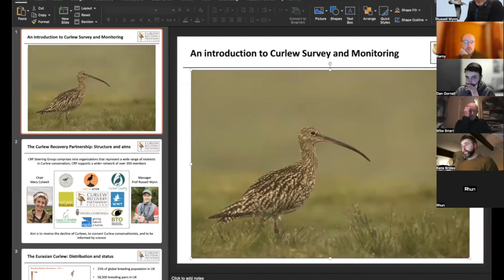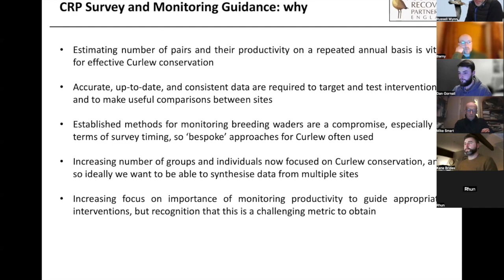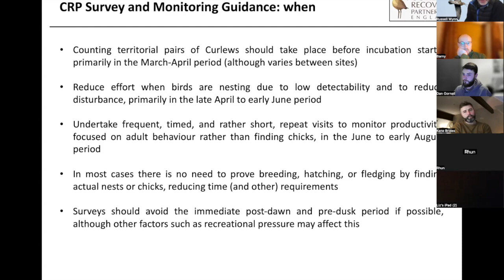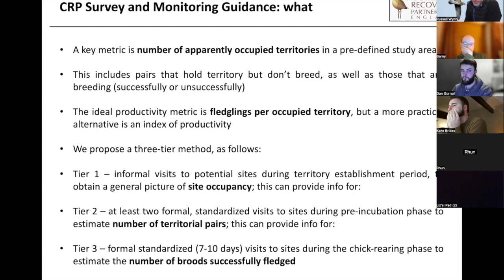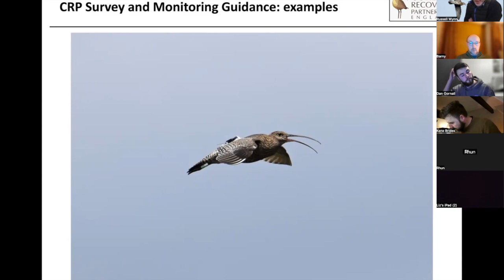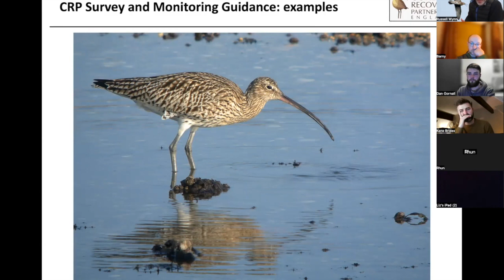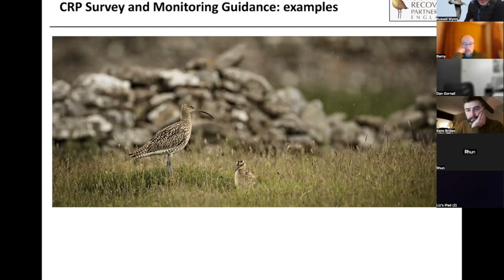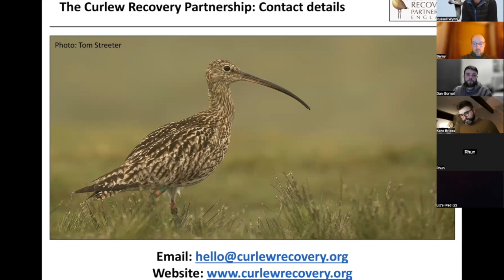CRP Curlew Survey and Monitoring Guidance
Recording of a webinar on 02 March 2023 providing an overview of Curlew Survey and Monitoring Guidance presented by Prof Russell Wynn, Manager of the England Curlew Recovery Partnership. The guidance is available on the CRP